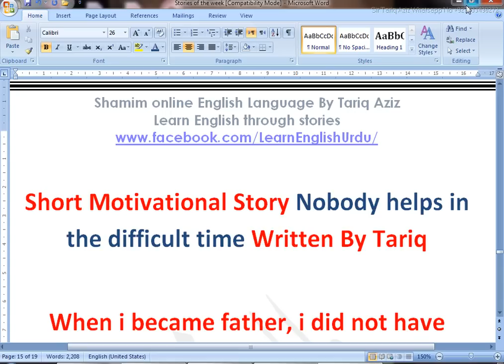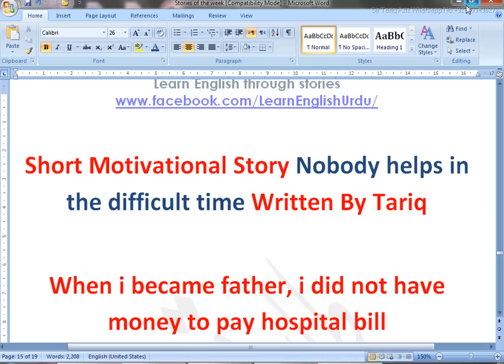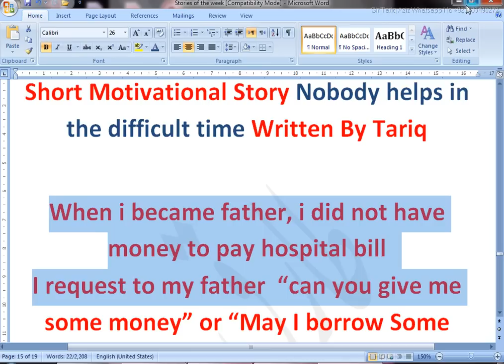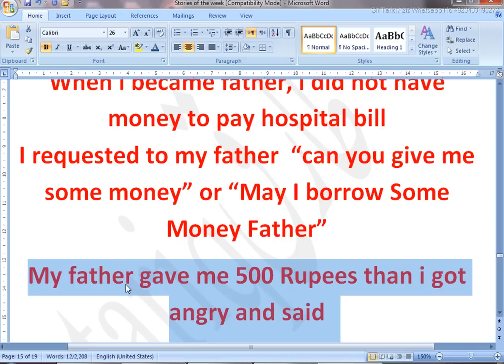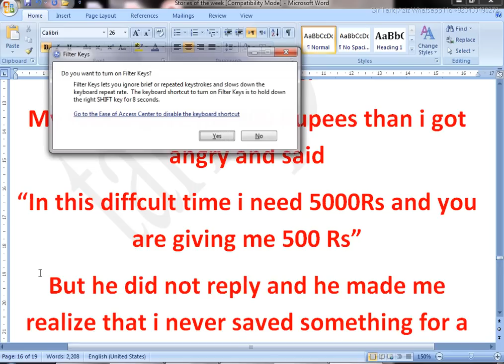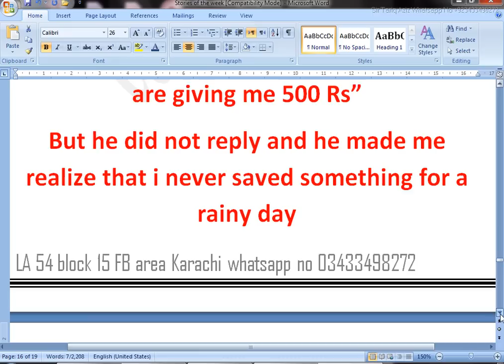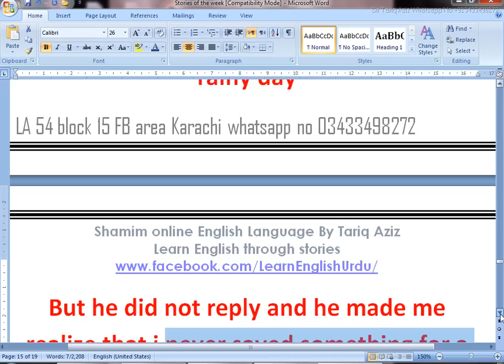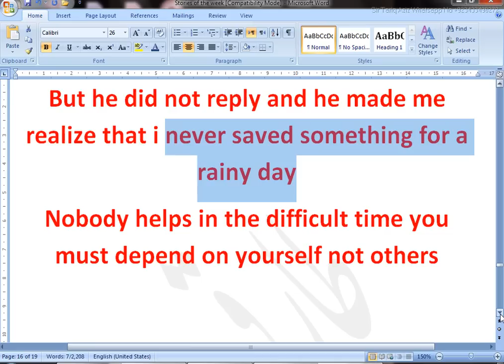English Urdu Short Motivational Story Nobody helps in the difficult time Written By Tariq